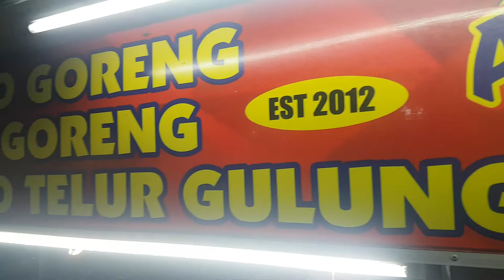Usaha telur gulung yang menjanjikan,Untung nya bisa puluhan juta perbulan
hai guys kali ini ada menu baru yg lagi viral dan sangat di minati oleh banyak orang harga ngk mahal untung bisa ratusan hingga jutaan perhari,ide bisnis yg cukup menjanjikan untuk para pengusaha pemula,tetap semangat ya dalam mencari rezeki,semoga semua di berkahi aminnn,terima kasih atas suport nya teman2 semua